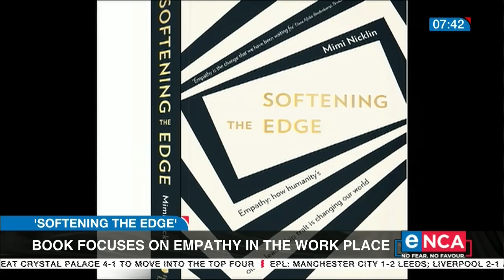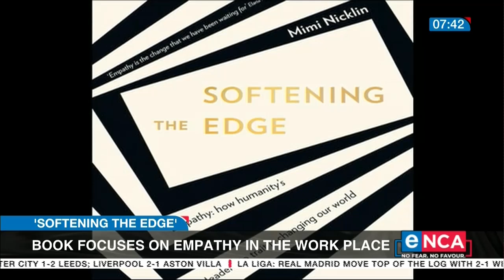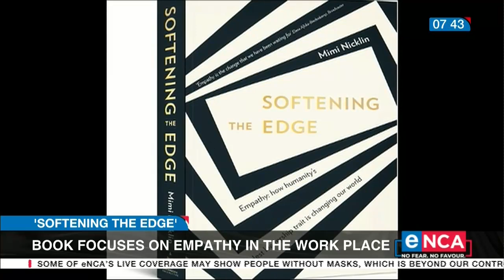Book focuses on empathy in the workplace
The global pandemic has turned the business world on its head. Managers and business leaders have had to become more agile and sensitive to the needs of people in their organisations. Author and podcast host Mimi Nicklin believes business organisations that lead with empathy see a turn-around in productivity, morale and all-round happiness. Nicklin's debut book, 'Softening the Edge' focuses on empathy in business, marketing and leadership. She spoke to Marcelle Gordon. Courtesy